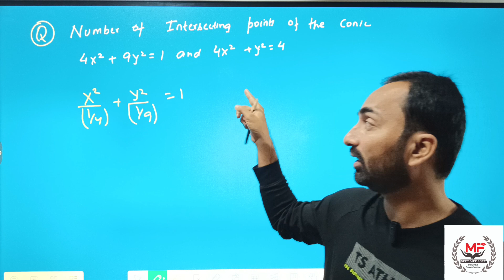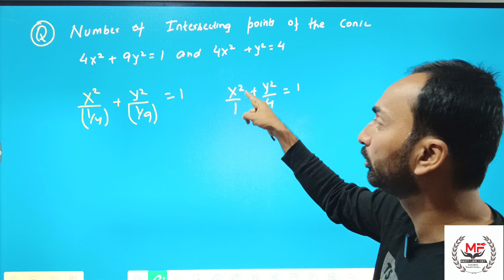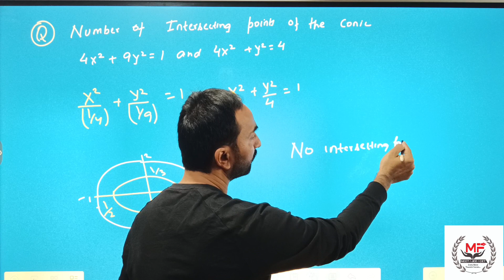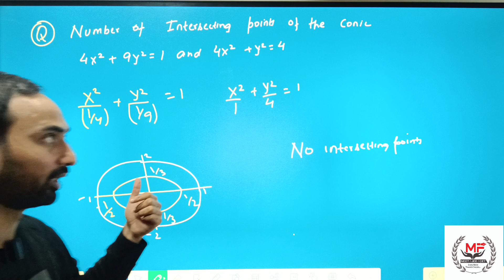Important Questions of Ellipse | JEE 2024 | Q no - 20 SHAD AHMAD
"🔍 Prepare for JEE Exam 2024 with me! 📚 In this comprehensive playlist, I'll be solving Important math questions of different topic , helping you ace your JEE preparations! 🎓 Let's tackle the challenges together and master the essential concepts. Don't miss out on this opportunity to boost your knowledge and confidence! JEE2024 MathsExamPrep JEEPreparation PreviousYearQuestions StudyWithMe 🚀